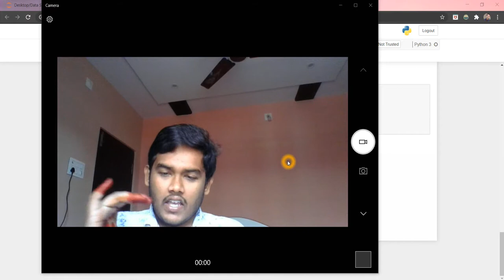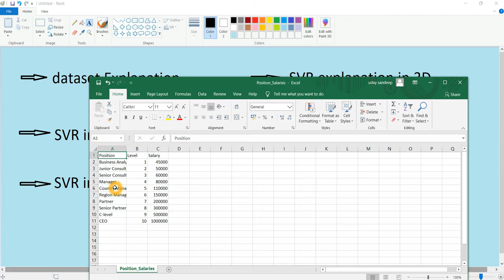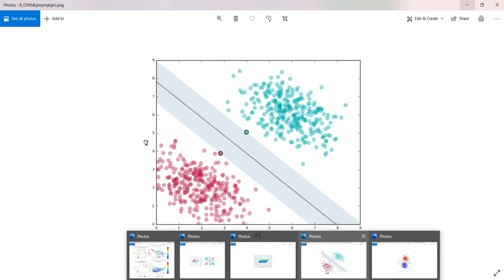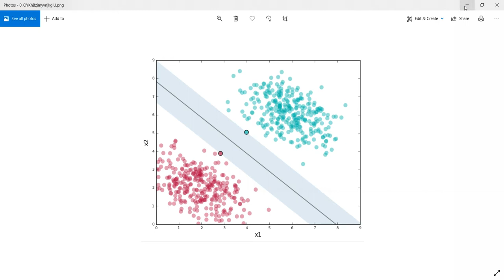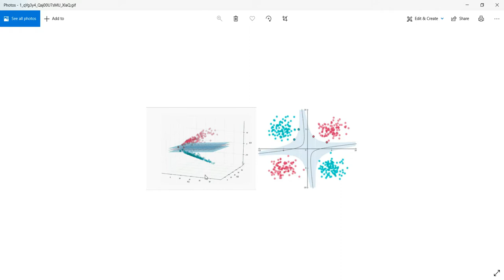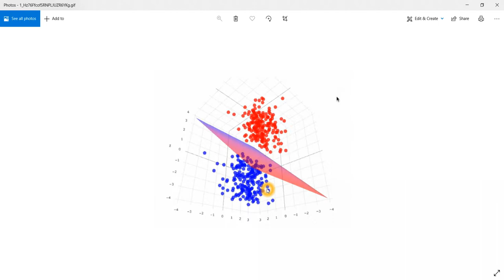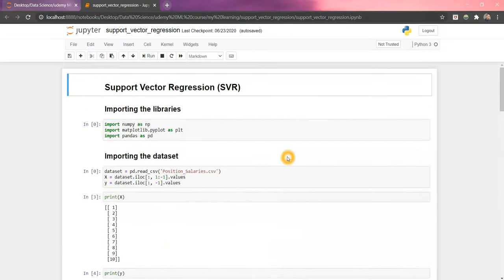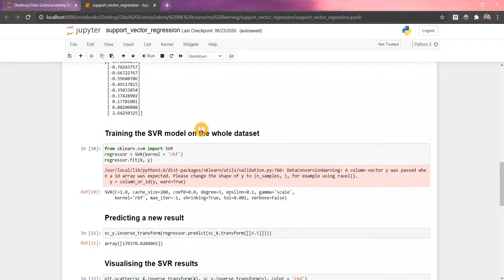Most important algorithm in Regression....! - SVR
in this video you will learn about support vector regression in machine learning. !